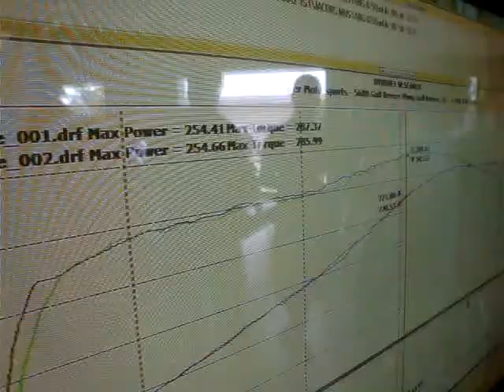2003 Mustang Gt convertible -2nd Dyno Run-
Real Power MotorSports
Gulf Breeze, Florida
Dyno Day